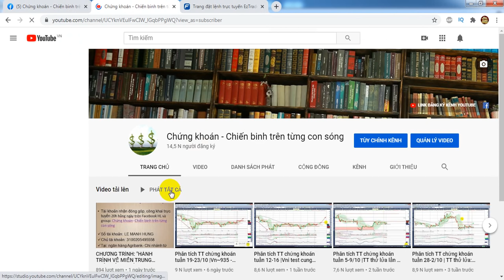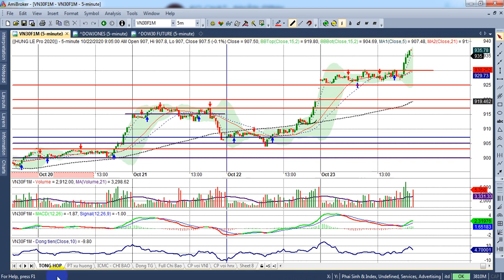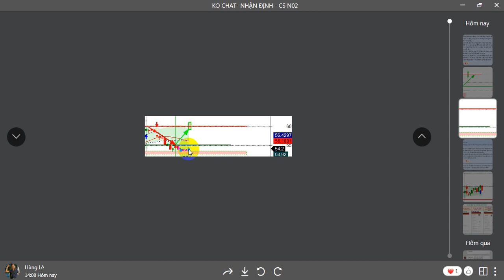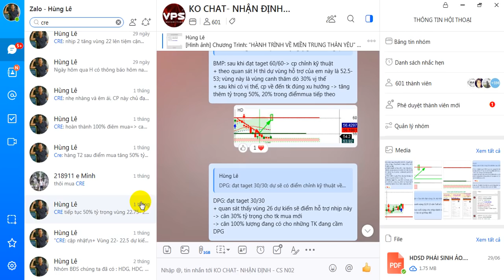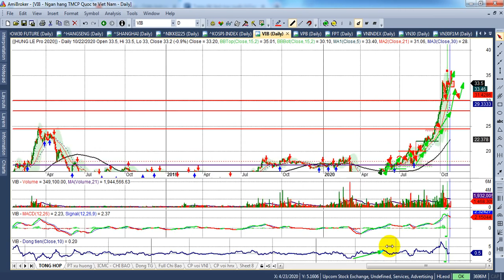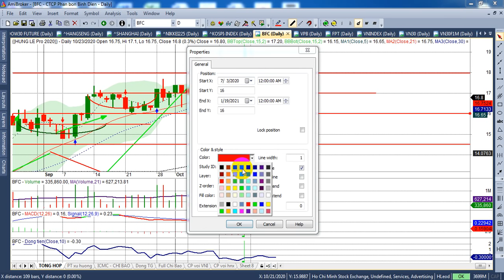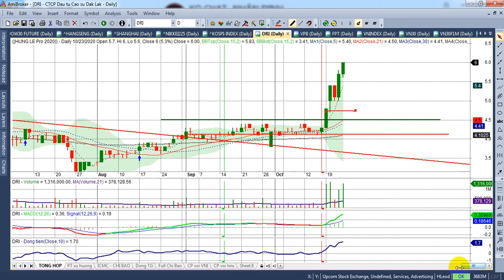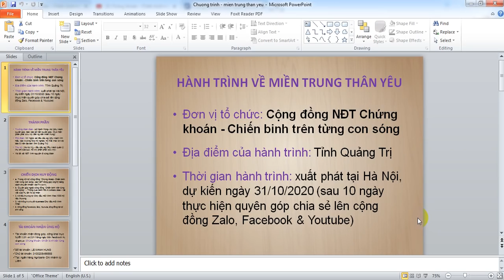Phân tích TT chứng khoán tuần 26-30/10 |Vn~955;Vn30&PS~925-930: Trụ, blu, bank, mid | - VIDEO 127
TÀI KHOẢN NHẬN ỦNG HỘ CHƯƠNG TRÌNH: "HÀNH TRÌNH VỀ MIỀN TRUNG THÂN YÊU"
Chủ tài khoản: LE MANH HUNG
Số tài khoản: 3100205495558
Tại: ngân hàng Agribank - Chi nhánh từ Liêm
Thời gian kết thúc 31/11/2020